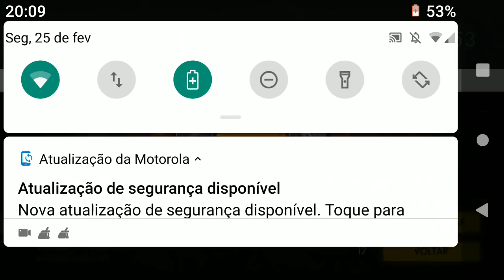COMO JOGAR DE PRECISO EM MIRA NO MOBILE!! FREE FIRE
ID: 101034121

Não esqueçam de deixar o LIKEEEE e compartilhar para seus amigos, juntos somos mais fortes! :)
IMFORMAÇÃO DE GRAVAÇÃO
Gravador: DU Record
Thumbs: PicsArt Photo Studio
Celular: Moto X4